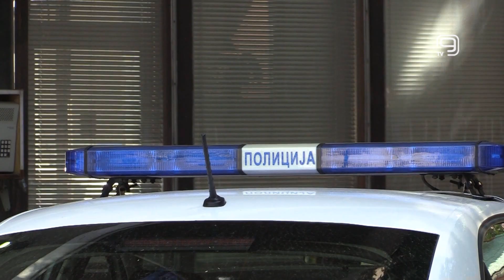TV KANAL 9, NOVI SAD: DVE OSOBE STRADALE U POŽARU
Dva muškarca, za sada nepoznatog identiteta i godišta, izgubila su život jutros u požaru koji je izbio u Ulici Laze Telečkog u Novom Sadu.